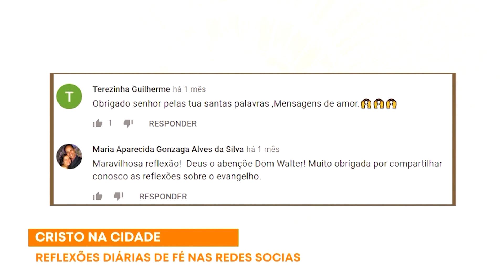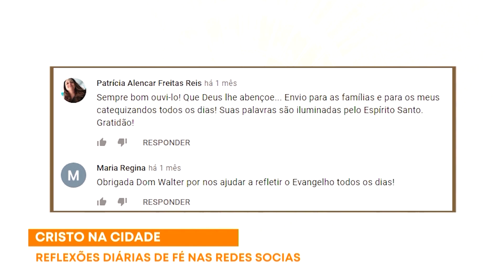Reflexões diárias de fé mas redes sociais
Cristo na Cidade - Dom Walter Jorge Filho

Conferência nacional dos Bispos do Brasil faz aniversário! Instituição comemora feitos realizados da Igreja e da sociedade.